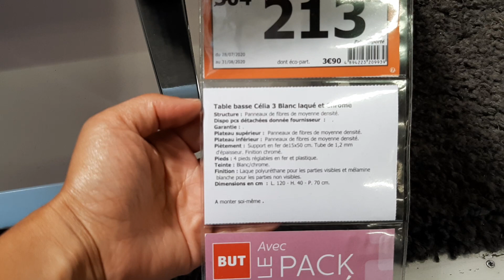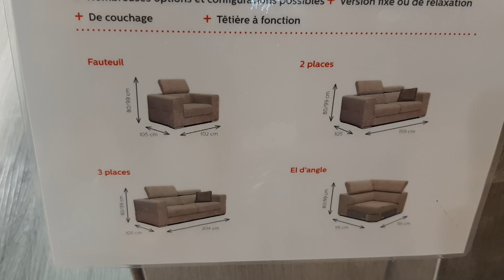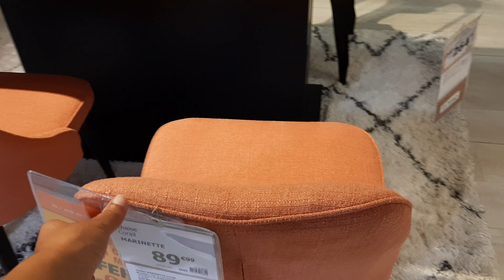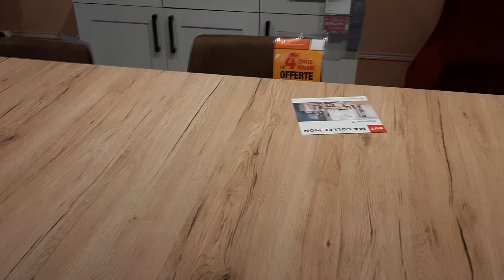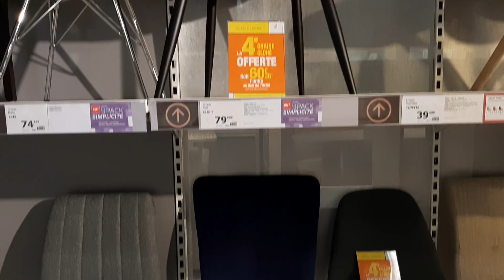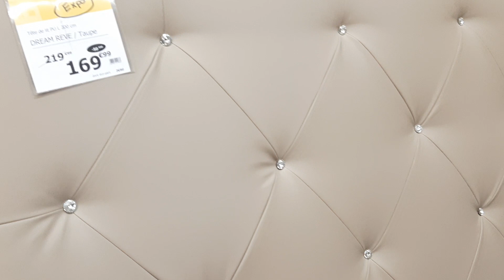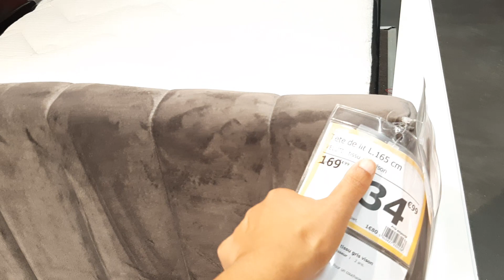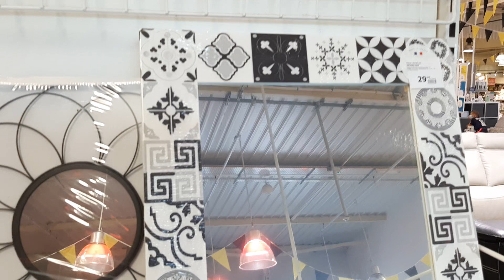BUT LIT TABLE BASSE SALLE A MANGER CHAISE...MARDI 1ER SEPTEMBRE